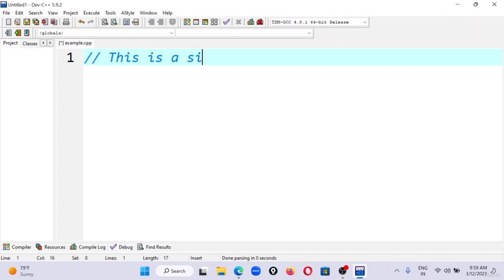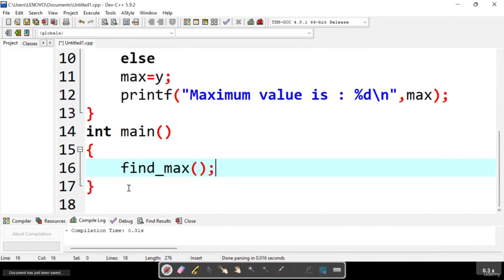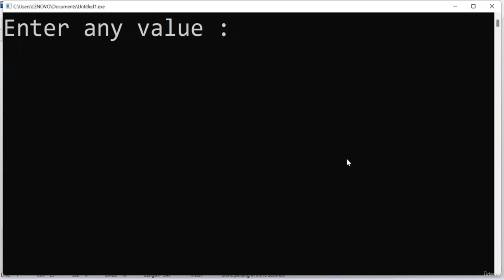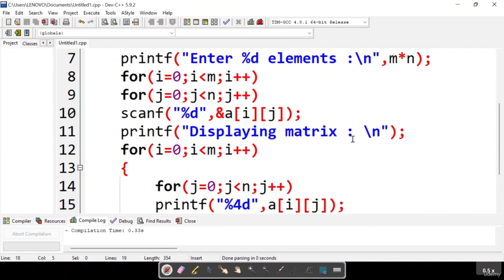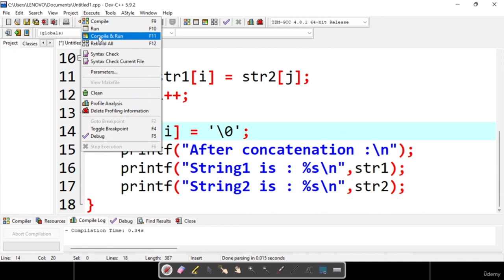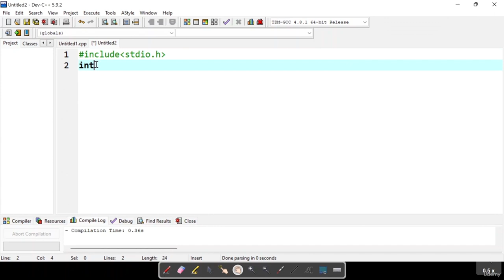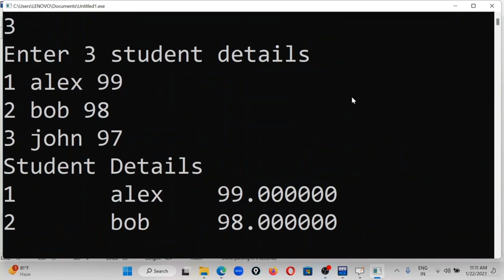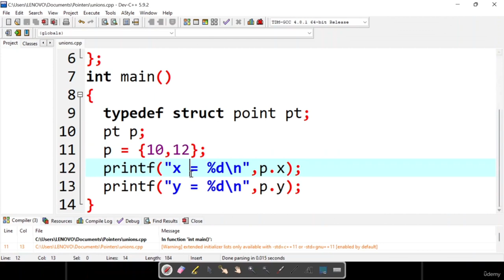C Programming for Beginners - Full Course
Learn C Programming in this full course for Beginners. Master the Fundamentals of C Programming Language, including data types, variables, operators, control structures, functions, recursion, arrays, strings, pointers, Dynamic memory, Structures and unions.

C programming is a powerful and versatile language that has been around for several decades. It is widely used in various domains, including systems programming, game development, database management, and more. Learning C programming can open up many career opportunities and enable you to build robust and efficient software applications.

Welcome to our C programming course! In this course, you will learn the fundamental concepts of C programming, including data types, variables, operators, control structures, functions, recursion, arrays, strings, pointers, Dynamic memory, Structures and unions.

At the end of our C programming course, you will have a solid understanding of the language and be able to use it to develop practical applications. You will also be equipped with the skills needed to write efficient and optimized code, which is essential for any software development project. So, whether you're a beginner or an experienced programmer looking to expand your skill set, our C programming course is the perfect place to start.

    Understand the fundamentals of programming
    Write efficient and optimized code
    Solve real-world problems using C programming
    Develop programming skills
    Apply programming best practices
    Use C programming in software development projects
    Communicate programming concepts